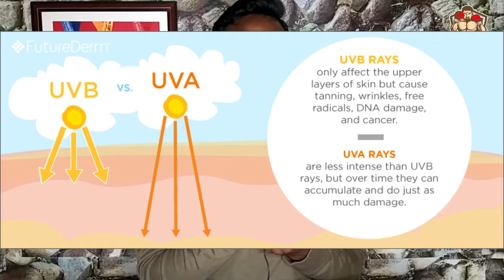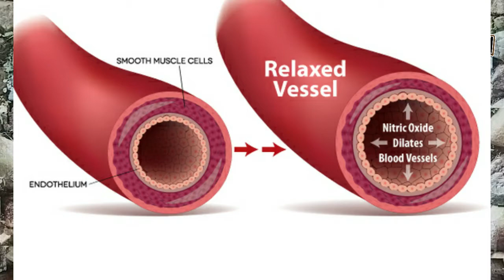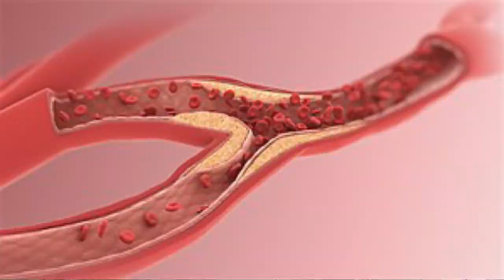How to Control BLOOD PRESSURE B,P in Telugu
ఈ వీడియో లో మీరు Easy గా Safe గా బి. పి ఎలా తగ్గించుకోవచ్చో చుడండి.
అక్కడ Skip చేయకండి, అలానే మన Telegram ఛానల్ లో జాయిన్ అయిపోయాయి మీ డౌట్స్ ఉంటె అడిగేయండి
Instagram లో కూడా ఫాలో అయిపోండి.